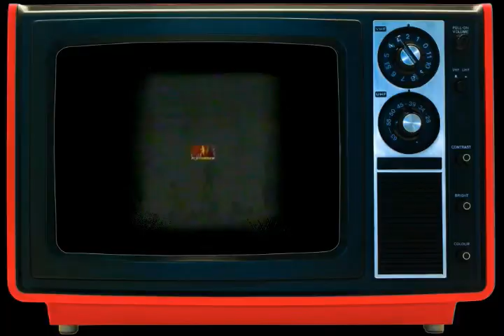PBA 7X CHAMPION !! GALAWANG LEGENDARY feat. " BERNIE FABIOSA " !!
7X CHAMPION !! THE LEGENDARY BERNIE FABIOSA...

BERNIE FABIOSA PLAYER PROFILE :

Bernie Fabiosa is a retired Filipino professional basketball player and actor. He spent most of his playing days with the Crispa Redmanizers in the PBA. During his heyday, he is tops in career steals, earning for himself the monicker The Sultan of Swipe.